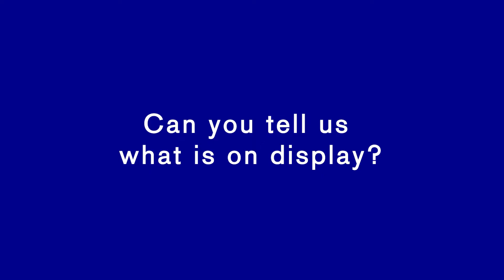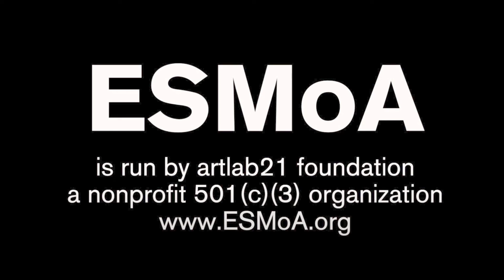the blue/s sessions | Gabriel Rivera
The “blue/s sessions” is a series of short, intimate moments of insight with the artists of Experience 49: BLUE/S occurring every week on ESMoA’s YouTube channel or blog, the ArtLab Report. These interviews provide arts audiences with additional information and ideas to consider, ponder, and think about before, during and after their gallery visit.

This week we take a look into the forms and poetics of indigo with Gabriel Rivera in “Song I – Movements A, B, & C (5 editions) and Guárdalos”

"Song I – Movements A, B, & C (5 editions) and Guárdalos"
2021
Indigo dyed bookcloth on book board and audio file
9" x 5.75" each
Courtesy of the artist

This episode of the "blue/s sessions" was conceived, facilitated, and recorded by former ESMoA Director of Education: Holly M. Crawford.
Edited and uploaded by Kiani Wish.